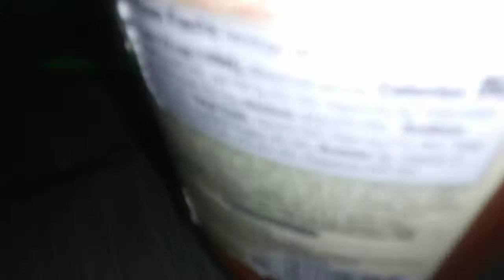Poor Mans Pizza!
Here i make a video of me making a pizza with 1 hand live ..for the pizza dough making u can toon into my previous video thank you